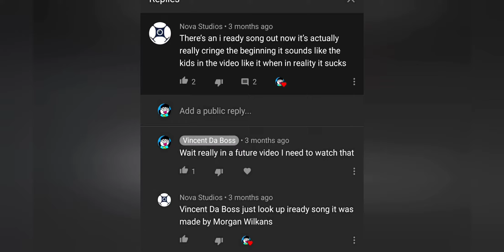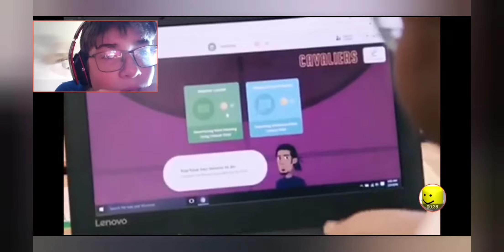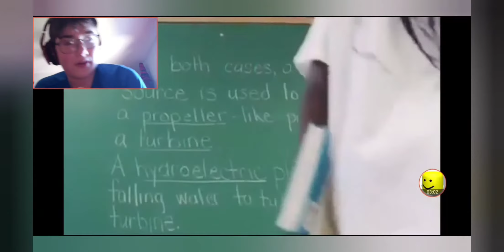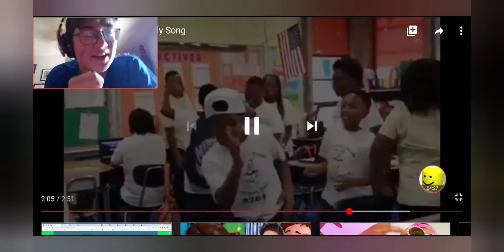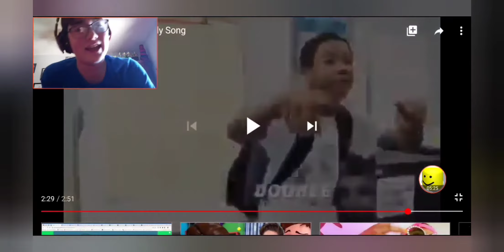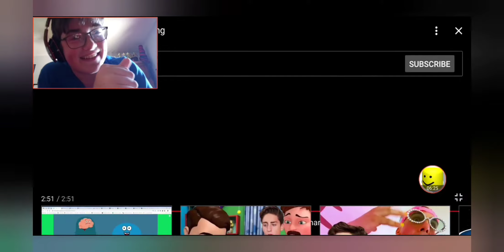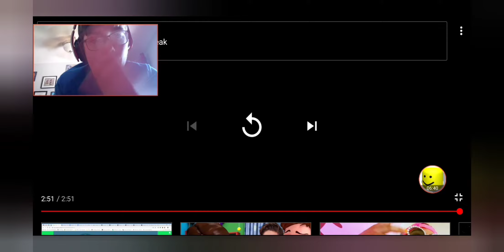There's an i-Ready SONG? | i-Ready 4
This is the 4th video in the i-Ready saga, and there's a song this time!
I tried syncing up the song audio the best I could, because it didn't record.

Do NOT send hate to anyone in this video!